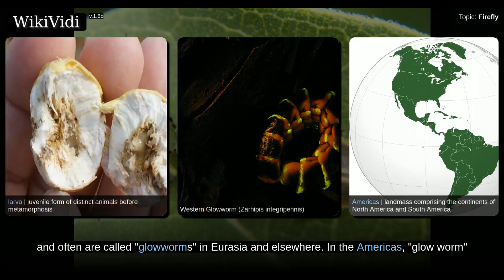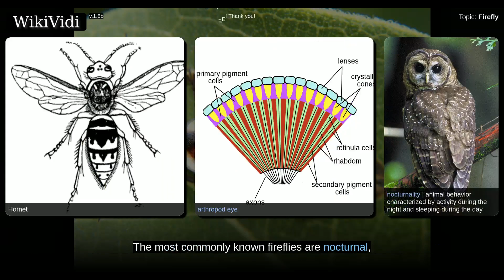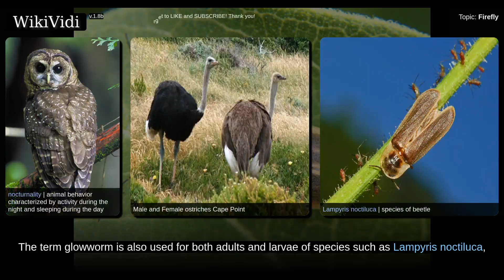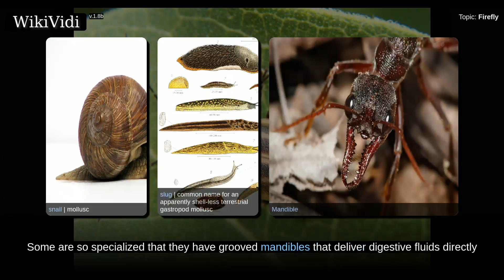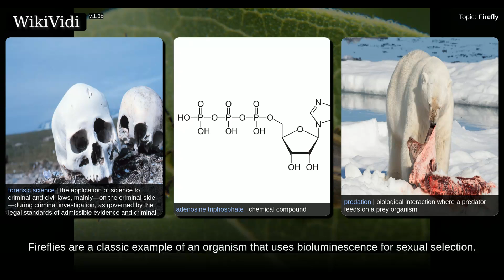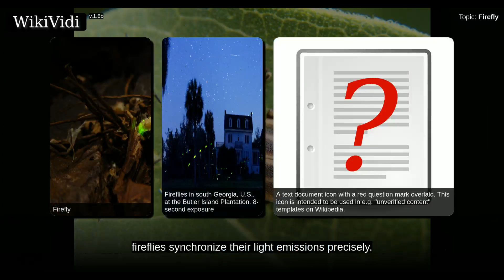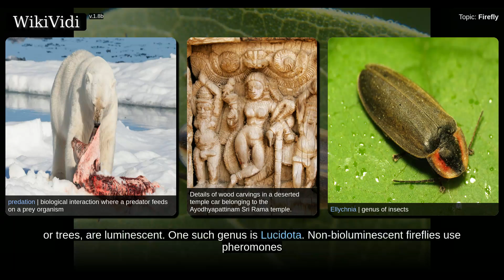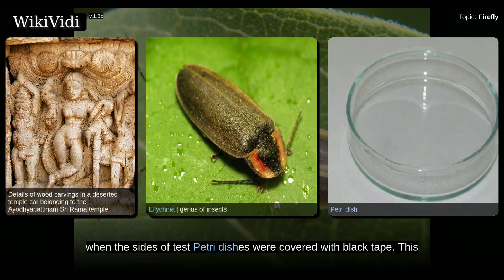FIREFLY - WikiVidi Documentary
The Lampyridae are a family of insects in the beetle order Coleoptera. They are winged beetles, commonly called fireflies or lightning bugs for their conspicuous use of bioluminescence during twilight to attract mates or prey. Fireflies produce a "cold light", with no infrared or ultraviolet frequencies. This chemically produced light from the lower abdomen may be yellow, green, or pale red, with wavelengths from 510 to 670 nanometers. About 2,000 species of fireflies are found in temperate and tropical climates. Many are in marshes or in wet, wooded areas where their larvae have abundant sources of food. Their larvae emit light and often are called "glowworms" in Eurasia and elsewhere. In the Americas, "glow worm" also refers to the related Phengodidae. In many species, both male and female fireflies have the ability to fly,, but in some species, the females are flightless.

Shortcuts to chapters:
00:01:13: Biology

Copyright WikiVidi.